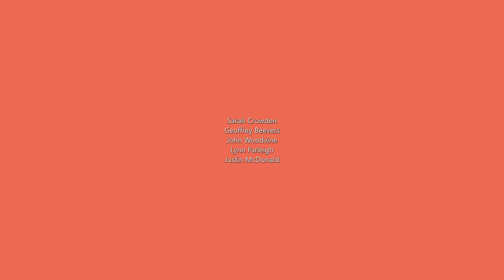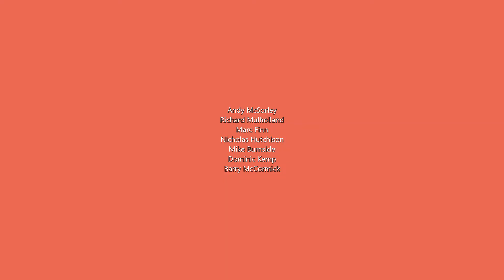M I S S P O T T E R